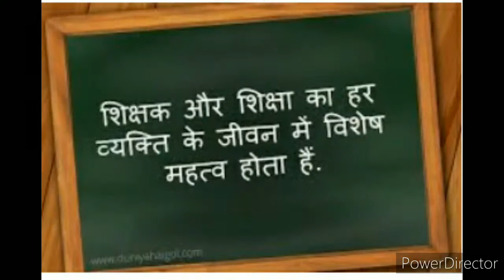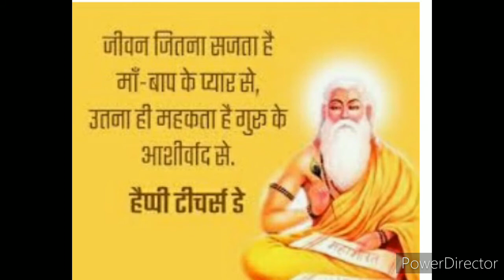शिक्षक कविता || by Dr. Neelam Sharma